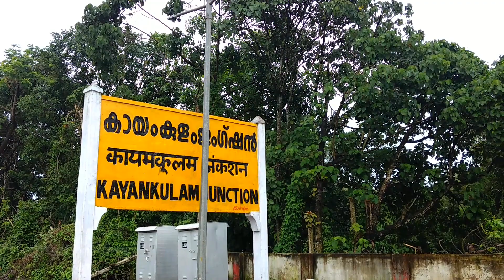Parasuram Express and Sabari Express arriving Kayamkulam | Announcement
16650 Nagercoil - Mangalore Parasuram Express and 17229 Thiruvananthapuram - Hyderabad Sabari Express arriving Kayamkulam Junction.

Announcement in background

Erode (ED) WAP4 22517
Royapuram (RPM) WAP7 30364